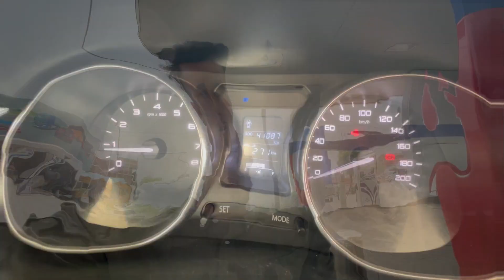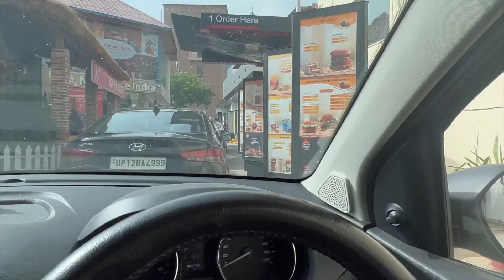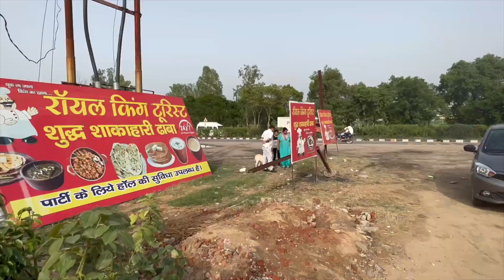DELHI TO HARIDWAR || DAY 1 || FAMILY JOURNEY